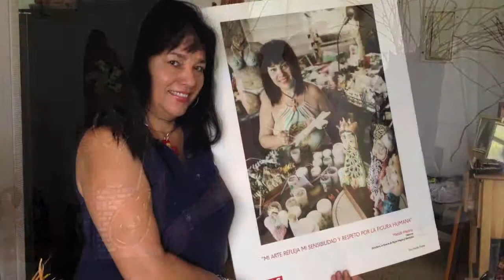Matilde Medina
Artisan Matilde Medina from Yabucoa, Puerto Rico masters the art of Ceramic Sculpting.
Puerto Rican Art & Crafts
204 Fortaleza St. Old San Juan, PR 00901